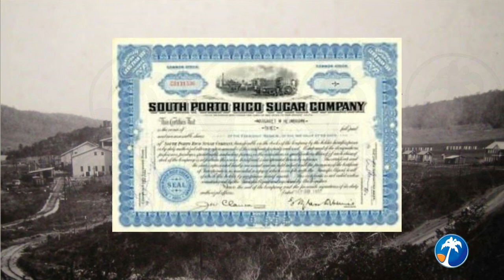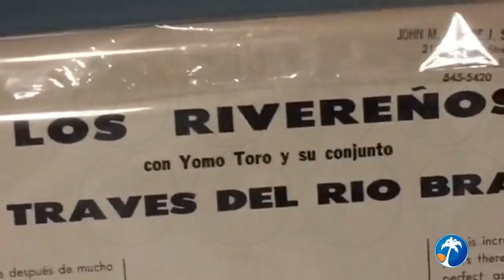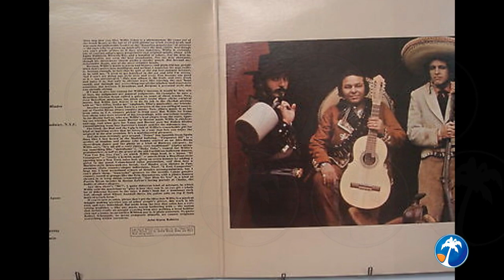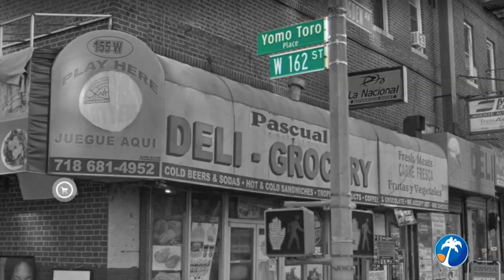YOMO TORO Homenaje desde Latinastereo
El más grande cuatrista puertorriqueño de todos los tiempos, Víctor Guillermo Toro Vega fue conocido artísticamente como el gran Yomo Toro.
Desde Latinastereo realizamos este homenaje a partir de la entrevista que le fuera realizada en su visita a nuestra CasaSalsera y con la investigación de Diego Andrés Aranda.
Este fue el gran Yomo Toro, su voz, su música, sus momentos y algo de su historia.

Si deseas conocer más acerca de Yomo Toro, visita nuestra página web donde encontrarás una gran investigación de Sergio Rendón Ángel